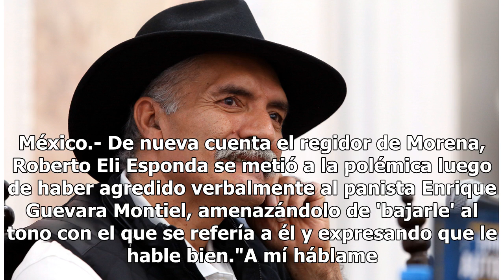"A mí háblame bien pu..."; regidor de Morena amenaza a panista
México.- De nueva cuenta el regidor de Morena, Roberto Eli Esponda se metió a la polémica luego de haber agredido verbalmente al panista Enrique Guevara Montiel, amenazándolo de 'bajarle' al tono con el que se refería a él y expresando que le hable bien."A mí háblame bien eh, pu...", le dijo el more...